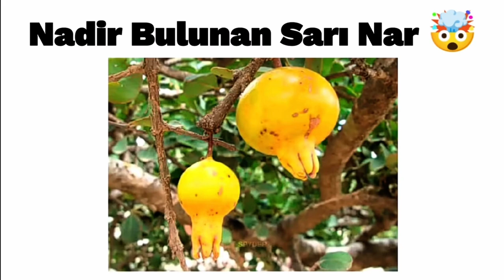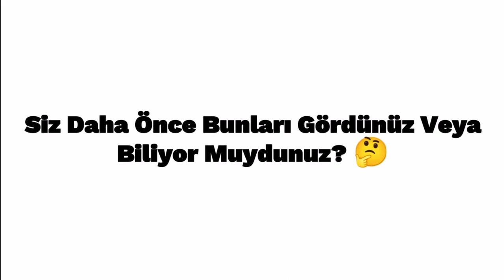[Bü Video kaldırıldı]